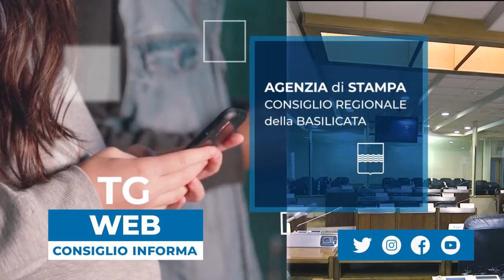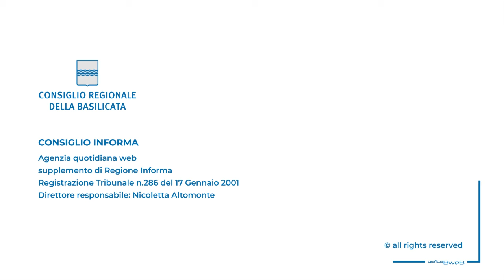GIORNO DEL RICORDO, INSIEME PER NON DIMENTICARE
Cicala e Leggieri colloquiano con gli studenti